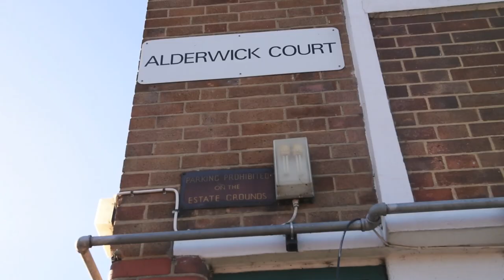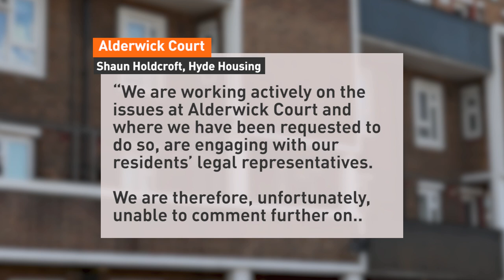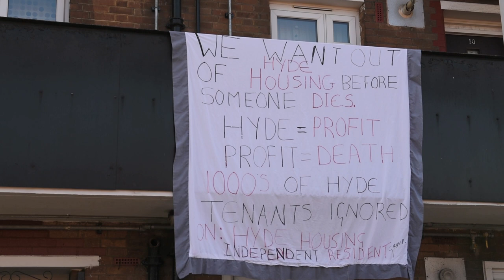Islington residents demand to be rehoused by housing association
Residents on an estate in North London say they're "living like Victorians" and are demanding to be rehomed because their properties are in a state of disrepair.

Several tenants in Alderwick Court in Islington say their houses have been leaking for years and as a result mould has grown and even ceilings have caved in.

They say the bad conditions have had a negative effect on their health and are demanding Hyde Housing the association who owns the properties to do something about it.

I self-shot and edited this for London Live News.

(Copyright - London Live)

Funmi Olutoye - February 2016.